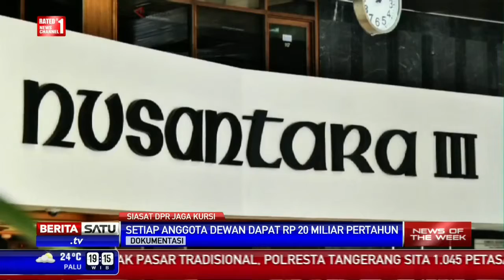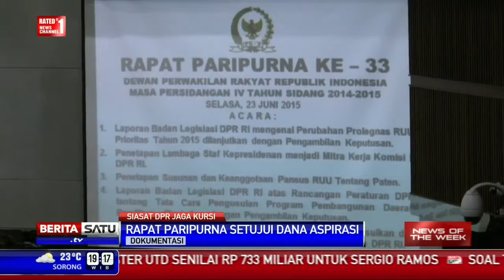Berita 2 Juli 2015 - VIDEO Heboh, ibu-ibu asyik selfie dijepret polisi di lokasi Hercules jatuh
Jatuhnya Hercules C-130 di Jalan Jamin Ginting, Padangbulan, Medan, Sumatera Utara, meninggalkan duka mendalam bagi Bangsa Indonesia. Seratusan orang meninggal dalam insiden itu.

Pesawat tersebut mengangkut 101 penumpang dan 12 kru. Sedikitnya 141 kantong jenazah dibawa dari lokasi ke RS Adam Malik. Belakangan diketahui kalau 91 kantong berisi jenazah utuh dan 50 lagi potongan tubuh.

Pesawat Hercules itu jatuh setelah 2 menit lepas landas dari Lanud Soewondo. Pascakejadian, warga berbondong-bondong ke lokasi untuk melihat dan mengabadikan insiden itu atau membantu evakuasi. Namun, dari ulah warga ternyata ada yang menuai kecaman.

Jagat maya dihebohkan dengan beredarnya foto dua ibu-ibu yang asyik selfie di depan bangkai pesawat nahas tersebut. Kacaunya, mereka berfoto yang dijepret oleh polisi. 2 Ibu tersebut tampak tersenyum berfoto berlatar belakang bakai pesawat Hercules.

"org lagi berduka cita atas jatuhnya pesawat hercules c-130, ini malah selfie di depan puing2 badan pesawat-,-," kritik akun Twitter @WisnuAdiS2.

"itu benar2 manusia yg tidak peka terhadap orang lain yg tertimpa musibah, selfie di depan bangkai pesawat Hercules yg jatuh," kata akun Twitter @Arry17670.